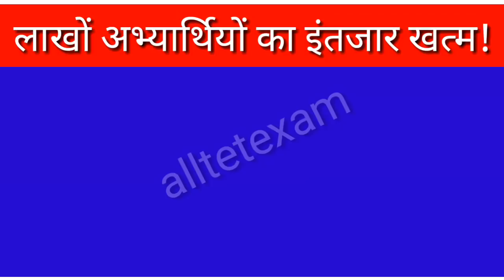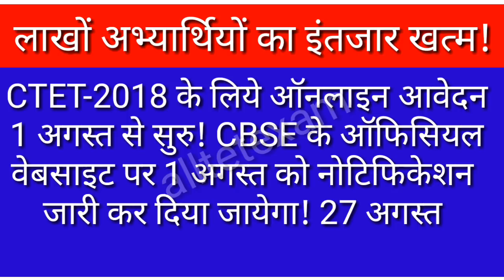आवेदन सुरु 27 अगस्त तक CTET 2018 के लिये करें आवेदन ! CTET Online apply 2018 Notification जारी,Exam